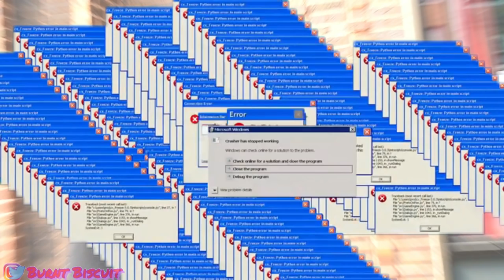FINISH THE JUICE WRLD LYRIC WIN $100!💵 CAN HIS FANS NAME HIS SONGS?! (PUBLIC INTERVIEW🎤)